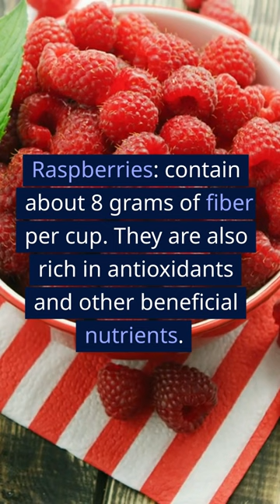5 Summer Fruits High in Fiber